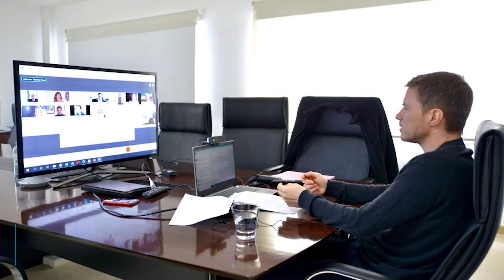Resumen semanal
Conocé lo que hicimos esta semana en la Provincia.